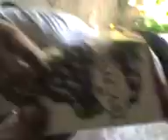los chicos de la vagancia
todos los changos en la casa de mauro